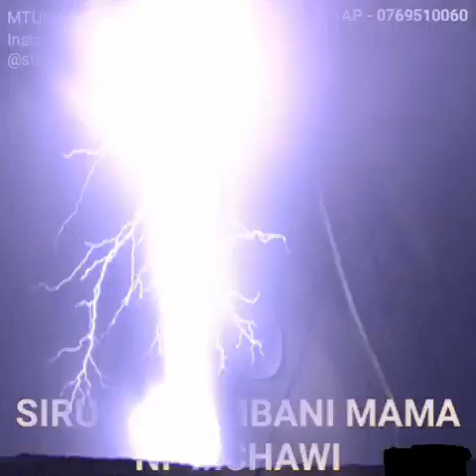SIRUDI NYUMBANI MAMA NI MCHAWI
Sehemu ya 25